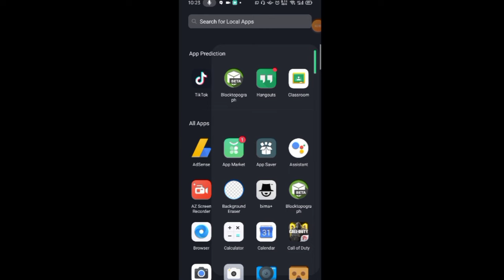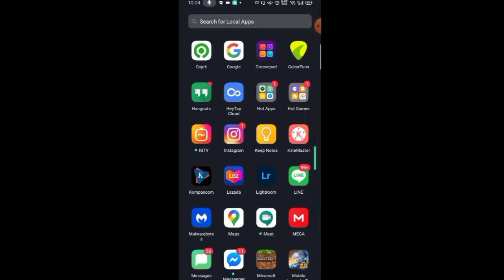CARA MENDAPATKAN PEDANG OP (EXCALIBUR) DI MCPE - TANPA MOD!!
-And kick the like button✓
-Turn on bell notification✓
Much love to you guys ❤️(no homo)